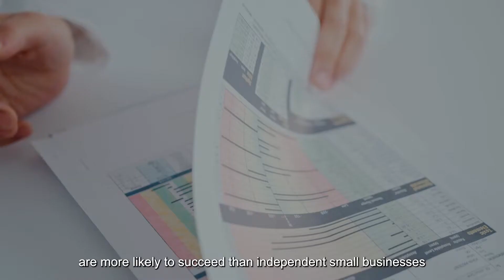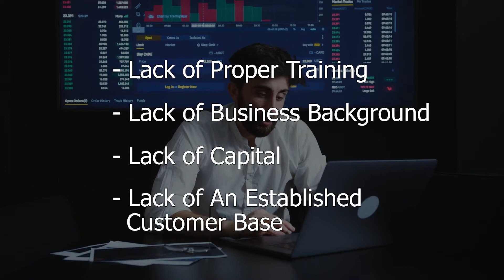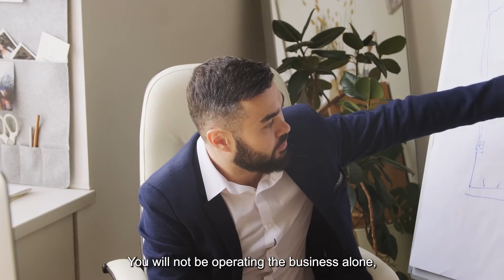Why Choose to Become a Franchisee?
As a franchisee, you can own a business without starting from scratch. When you open a franchise, you have a lower risk because you will receive ongoing support from your franchisors and will have a solid system in place to fall back on. As a boss, you can establish your own work objectives and reap the benefits of your labour rather than watching them pass to another.